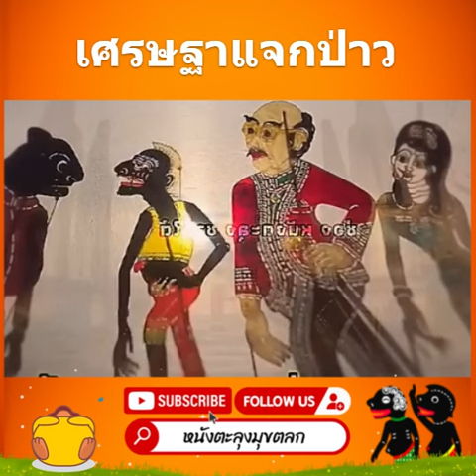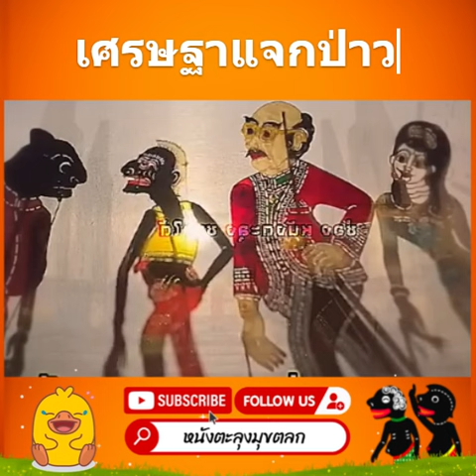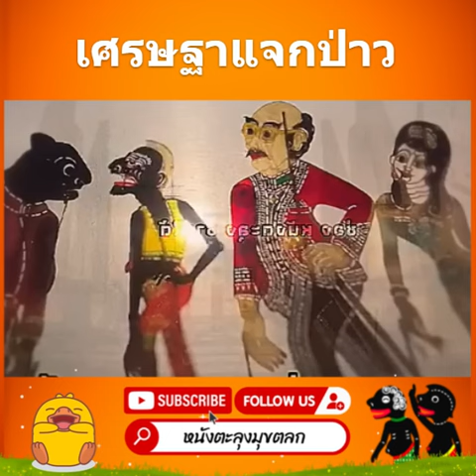เศรษมา - หนังตะลุงมุขตลก